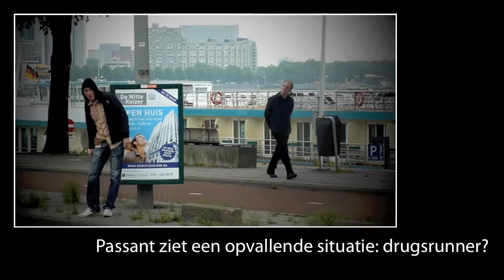Pitch V1.1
Uitsmijter van de presentatie